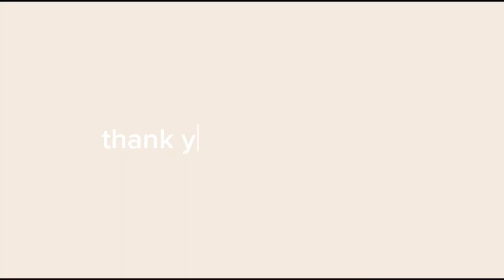VLOGMAS DAY 6 // my cousins are lonely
eish, life caught up to me and now i'm 4 days behind 😭 i promise i still vlogged! they'll just be posted a bit late but they'll be up soon!

loving vlogmas tbh!! just the editing that becomes a lot but it's worth it 😭🤞🏽